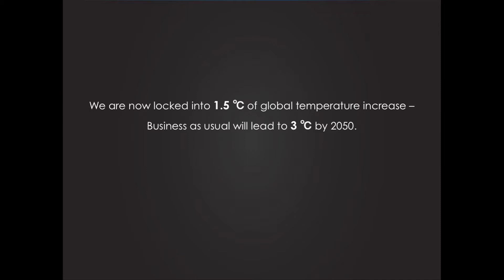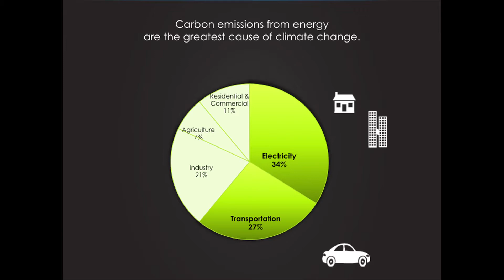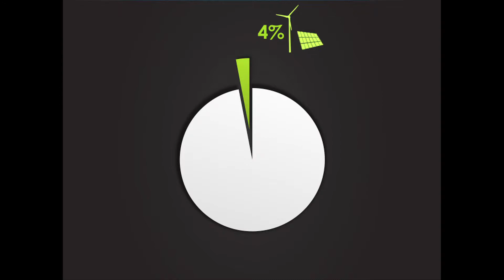Powering A Better Tomorrow: Stephan Ouakine at TEDxYouth@Montreal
Climate change is a problem that is not being dealt with effectively. By 2050, New York City, Los Angeles and other coastal cities and islands like Aruba could be underwater. Through the use of creative solutions, together we can march towards a new energy future.